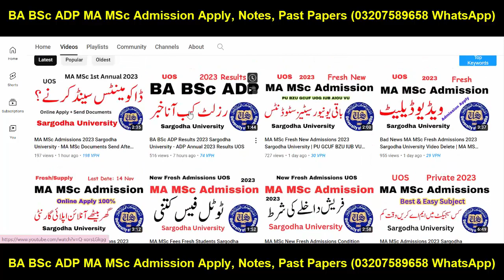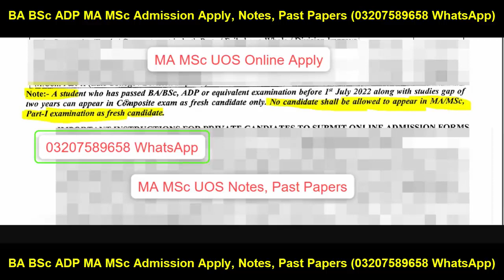MA MSc Annual 2023 Admissions Sargodha University | UOS MA MSc Admissions 2023 Only Part 1?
Sargodha University
Adp Admission
Uos Exams
Uos Admission Ba Bsc Adp
uos
ba
bsc
adp
adc
ada
ads
uos exams
uos supply exams
uos results
university of sargodha
uos exams
uos admissions